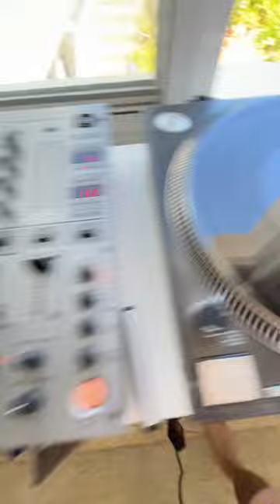Dance Classics Tip of the Day! Fiocco - Afflitto - (La Vache Remix)🕺dj